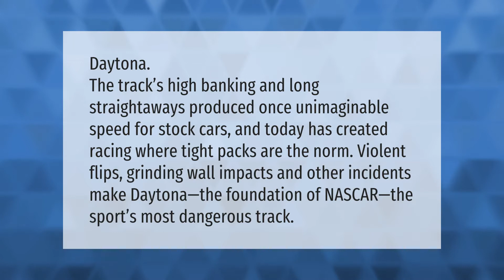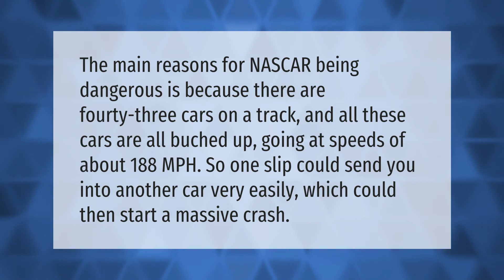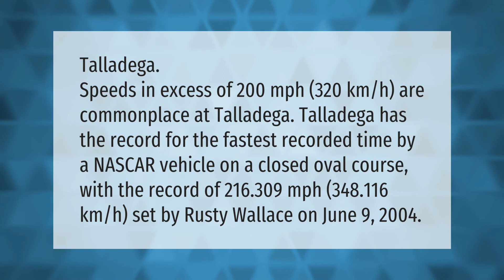What is the most dangerous track in Nascar?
00:00 - What is the most dangerous track in Nascar?
00:39 - How do Nascar drivers pee while driving?
01:11 - Why is Nascar so dangerous?
01:40 - What is the fastest track in Nascar?

Laura S. Harris (2021, April 24.) What is the most dangerous track in Nascar?
    AskAbout.video/articles/What-is-the-most-dangerous-track-in-Nascar-240450